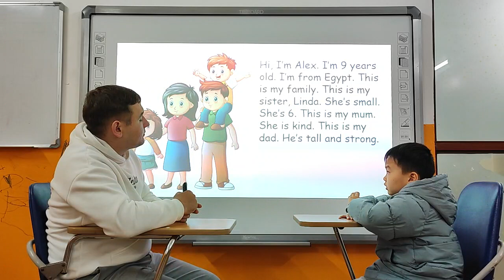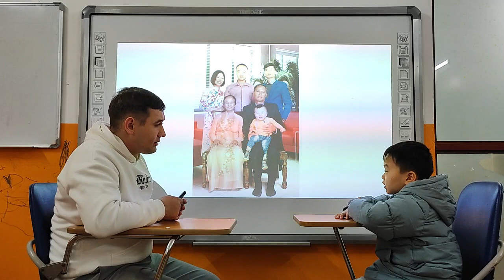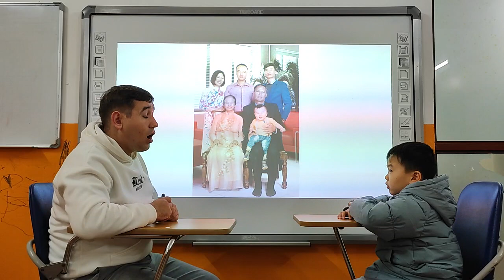Vũ Hoàng Bách_Leon_Monkey 21_This is my family_020324